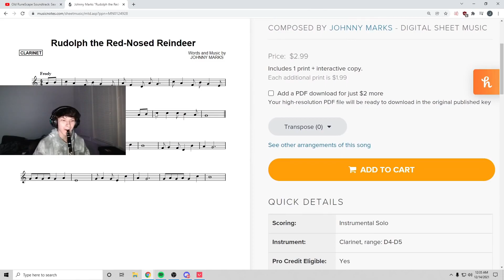Sinatraa switching to a Music career?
Guys if you want your clips to be featured on this channel, just send me the video or its link on my email that is with your name along with your social ( Instagram, reddit etc.) if you want me to add. Also when submitting clips try to explain the content in the subject window, that really helps me. And thank you soo much each and everyone of you for watching and liking my videos :)